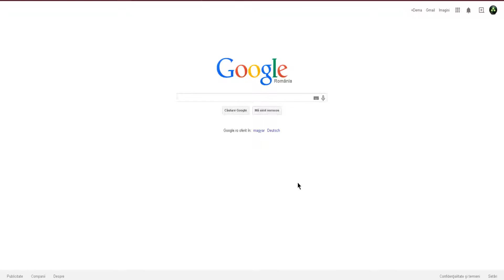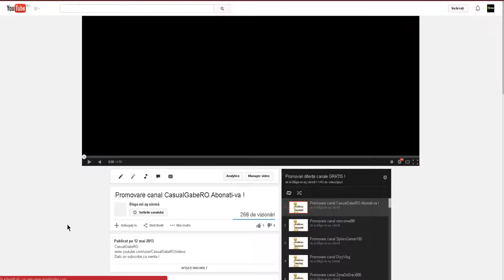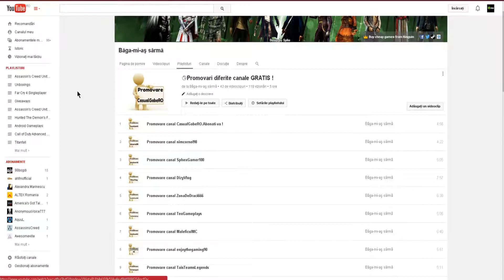Infovideo despre Promovari #2 [Gata cu Promovarile pe GRATIS]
CITESTE DESCRIEREA TE ROG.INFORMATII CRITICE DACA VREI O PROMOVARE.Va rog votati la acest poll pretul unei Promovari
Conditiile pt. Promovari sau schimbat putin :
1.Sa ai un minim de 100 de abonati si sa nu ii ai facuti cu un serviciu din ala fals care iti aduce multi abonati falsi si desigur,inactivi.Aia se vede deobicei clar.
2.Incearca sa fii cat de cat activ la canalul meu.Nu este obligatoriu.
3.Asta nu e o conditie dar pt. o Promovare cu pretul mai mare de 5 euro, te pun la box pe prima pagina a canalului meu, timp de o saptamana.
War Thunder
War Thunder puts you in the cockpit of a warplane, as you battle across historical dog fights from World War II.

*Daca,crezi ca esti pregatit sa devii Partener YouTube atunci da un click pe

Game info : goo.gl/7j6t1l

Uplay      :  broascadilie
Tunngle   :  broascadilie1985
Xfire        :  broascadilie
Evolve     :  broascadilie
Steam     :  broascadilie